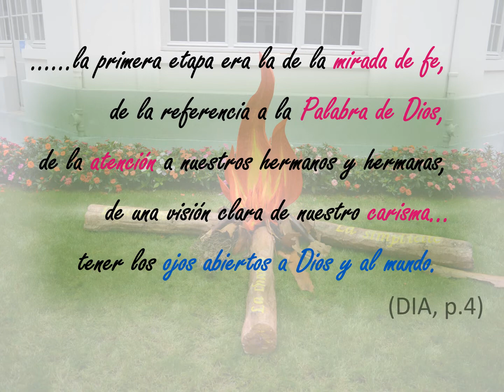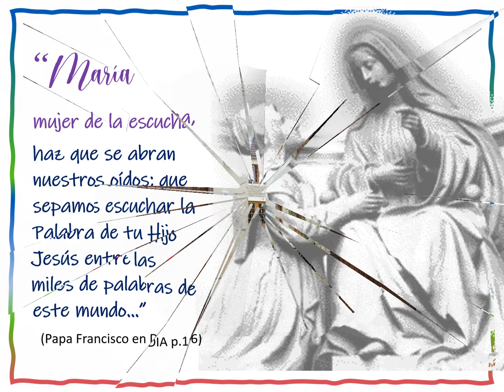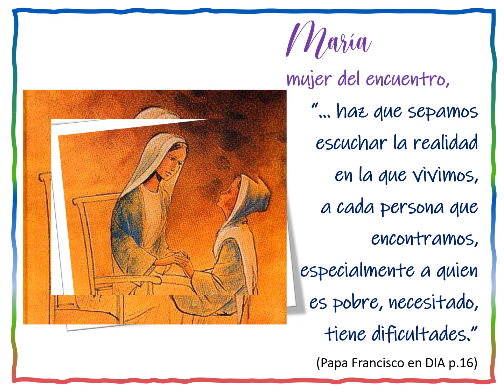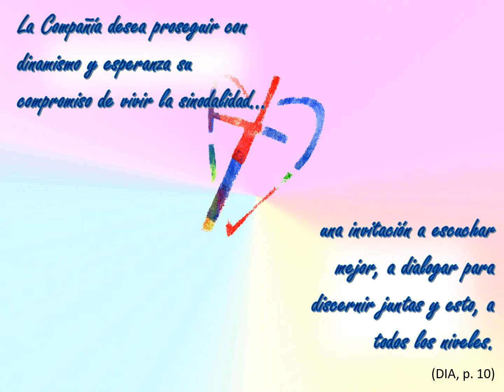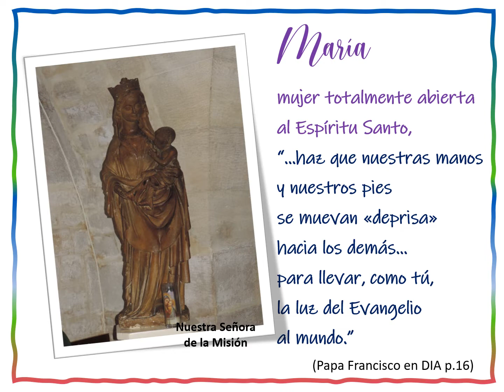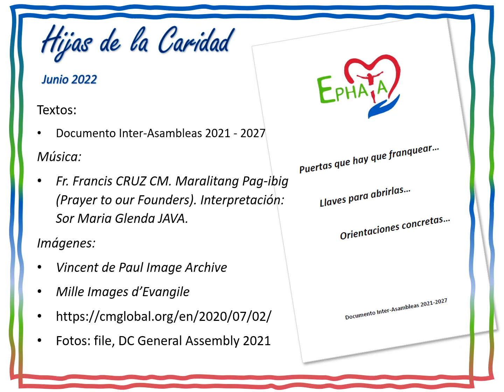Junio 2022 Documento Inter Asambleas 2021 - 2027 ES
El Rincón de Oración de este mes se ofrece como acompañamiento en la oración a las Hijas de la Caridad en su esfuerzo por dar vida al Documento Inter-Asambleas. Que Dios dirija nuestras palabras, pensamientos y acciones.

“Ahora es el momento de recoger los frutos de la Asamblea general, el momento de su apropiación y de su aplicación… en función de los contextos.”
(Sor Françoise Petit, 25 de marzo de 2022, DIA p. 1)

“Todo lo puedo en Aquel que me conforta” (Fil 4, 13)